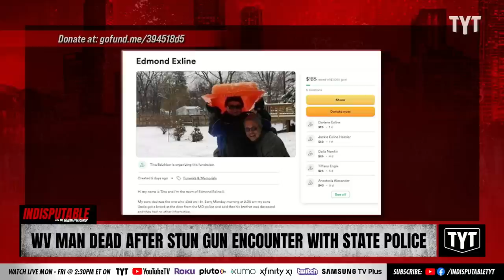Mentally-Ill Man Dead After Stun Gun Encounter With Police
Edmond Exline of Hagerstown, West Virginia died a “brief struggle” with police when a stun gun was deployed,  Dr. Rashad Richey and Jeff Wiggins discuss on Indisputable.

"BERKELEY COUNTY, W.Va. (DC News Now) — One man died after an encounter with West Virginia State Police on I-81 on Sunday, February 12.

Police said that they received a 911 call around 9:45 p.m. about an intoxicated man who was walking along I-81 South in Berkeley County."

230227__ID06WVMan